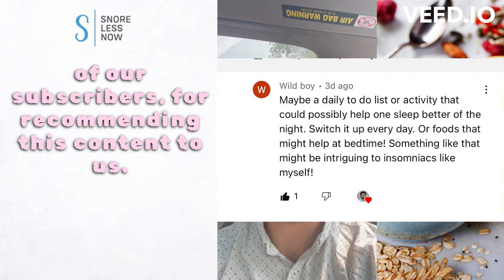3 Foods to EAT and 3 Foods to AVOID For Better Sleep!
Do you want to improve your sleep hygiene through healthier eating habits? Then you're in the right place! Look no further - 3 foods to eat and 3 foods to avoid for better sleep. In this video, we will cover how kiwi, pistachios, and quinoa will help you sleep better! We'll also cover how dark chocolate, sauerkraut, and carbonated beverages will make it harder to sleep. Stop ignoring your sleep health and fix your sleep nutrition today! Melatonin and serotonin included!